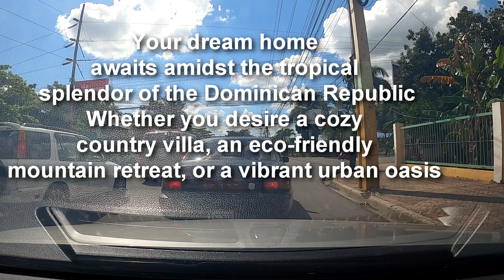INTERIOR POSSIBILITIES: Real Estate Opportunities in the Inland Areas of the Dominican Republic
I am hopeful that you find the information useful and informative.  Sharing about the Dominican Republic and its wonderful people, culture as well as travel and investment opportunities are our goal and pleasure.
 SELECT the LIKE & NOTIFY buttons.
 SHARE the Channel with others

"FROM ME TO YOU, DOMINICAN RENDEZVOUS"!

About Dominican Rendezvous & Buena Vista Caribbean Properties
Dominican Rendezvous is an informational channel under the auspices of Buena Vista Caribbean Properties (BVCP).

We use our professionalism, quality standards and strong work ethic to assist you with information and resources if you are thinking of investing in the Dominican Republic.

Video Editing by: Akira Studios
Music in this video is compliments of:
Various Photos Used in this video compliments of:
Envato Elements